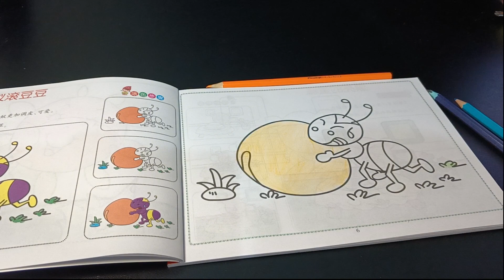EP21- Create Painting: Ant Feed Simple Paint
This 3rd Video that I show you about paint simple Ant Feed that have a Dauphin and Moon, like the great view just it's the cartoon view in story for kid. paint as simple paint as beginner make you feel better. Thanks